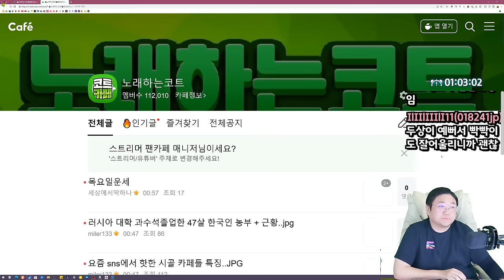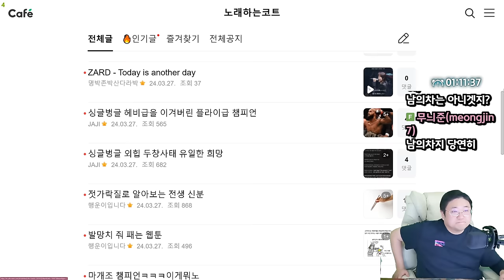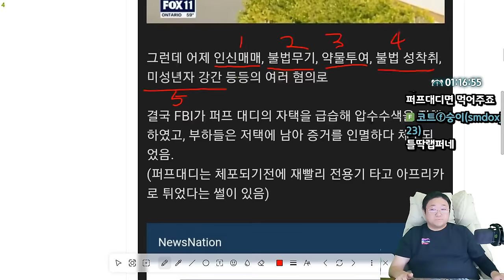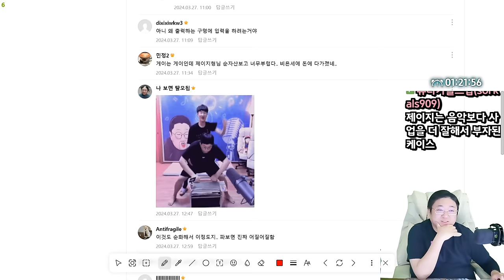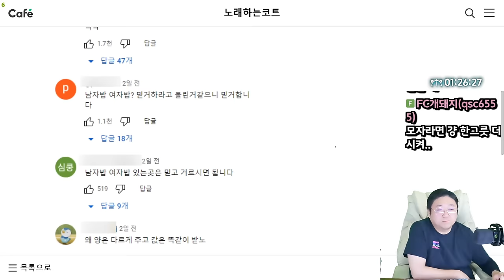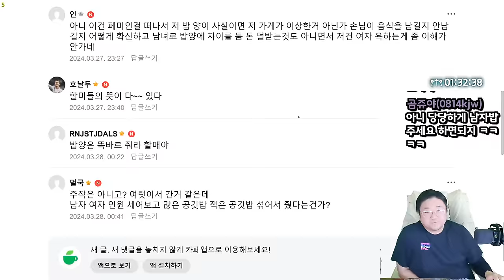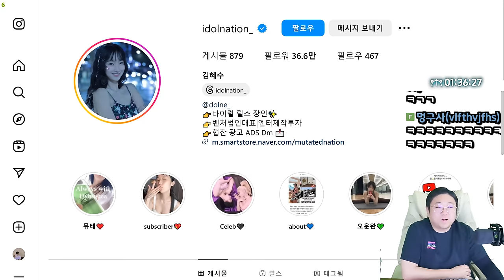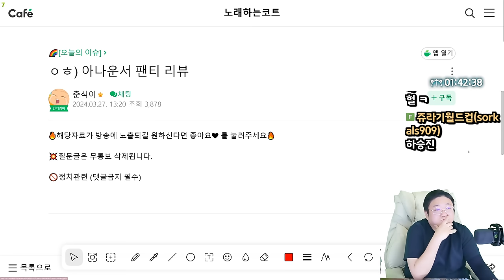현재 논란중인 남자밥 여자밥 다르게 주는 곳 (24.03.27-1)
0:00 오늘의 운세
1:08 월 매출 7천만원 쭈꾸미집의 비결
3:10 이게 무슨행동인가요?
6:50 현재 미국에서 난리난 유명래퍼들 역대급 사건
19:02 [썸네일] 현재 논란중인 남자밥 여자밥 다르게 주는 곳
29:24 춤추는 누나
30:36 30일만 따라하면 인생이 달라지는 것

[음원출처]